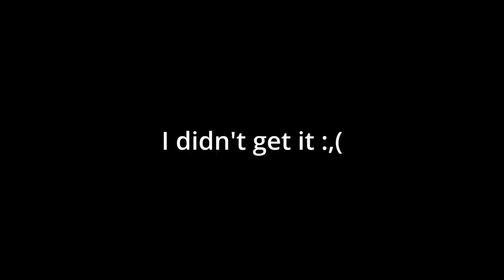Altaïr ibn la ahad is a prirate | Assassin's Creed Black Flag - Episode 3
Sorry for the wait. Had some troubles uploading but here it is! I've got some great things coming to this channel and I can't wait to show yall. I will try my hardest to get everything worked on and published to you.